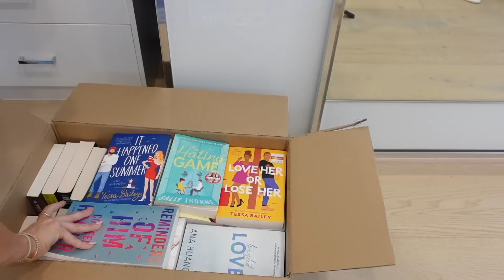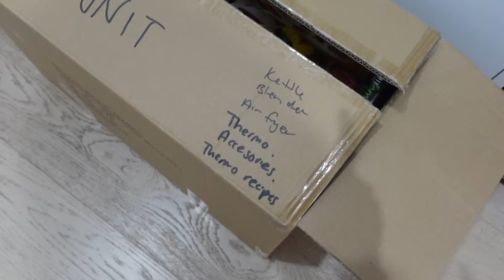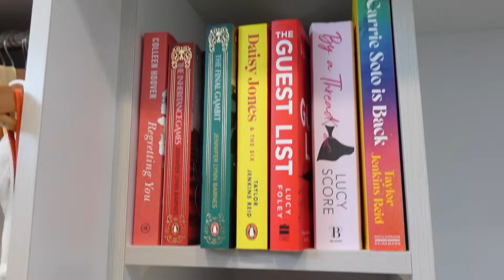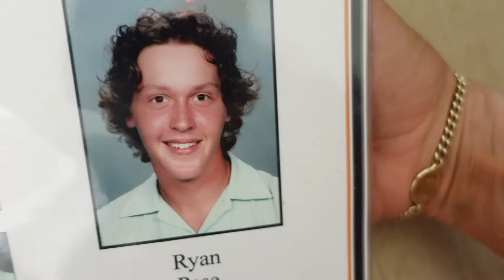BEST MOVING AND PACKING HACKS!📦 Leaving Our Family Home VLOG // First Night at the Temporary House 😢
The best Moving House and Packing tips and hacks! Weve moved 8 times now so these are all the tips and tricks I've learnt! Very emotional moving vlog

TIMESTAMPS
00:00 Introduction
00:46 Moving Plan
02:15 Moving tape labels
02:49 Moving tip #1 Essentials Box
03:09 Moving tip #2 Box Contents
04:06 Packing Up the Kitchen
04:20 MOVING HACK #3: Packing Breakables
05:32 Moving HACK #4: How to Pack Glasses/ Cups / Mugs
06:25 Progress + Dinner on the Floor
07:05 I am delusional
09:10 Last day at our home :(
10:06 Moving HAcK #5: Suitcases for Everyday Must-Haves
10:42 IKEA Hack for Kids Items
11:45 Moving Hack #6: Packing Hanging Clothes
12:59 Drawers HACK
17:00 Our Temporary House
18:43 Unpacking Kitchen
21:20 Handover Day

STAX: STEPHPASE
Lust Minerals: STEPH15
Your Bliss (my DAILY natura perfume): STEPH15
Billy J Boutique: STEPHXO
Little Label Co: STEPHING
Naked Harvest Supps: STEPHP